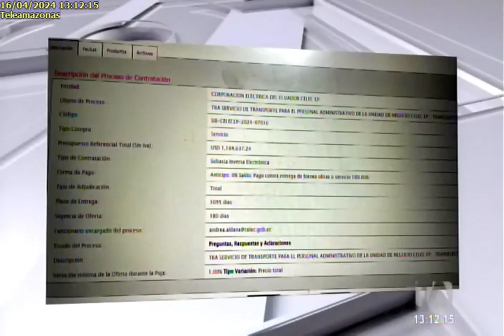Crisis eléctrica en Ecuador 16/4/24TA